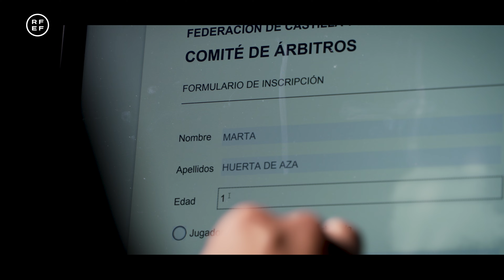Marta Huerta de Aza: "El arbitraje, un estilo de vida"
La árbitra Marta Huerta de Aza protagoniza este video contando cómo inicio su carrera en el mundo del arbitraje y qué le ha aportado durante todos estos años hasta llegar a dirigir el partido inaugural de la última Eurocopa en un estadio como Old Trafford en Manchester ante más de 68.000 mil espectadores.

Su trayectoria arbitral comenzó a los 15 años en Palencia, una decisión que, como ella misma afirma, ha resultado fundamental en su vida personal y profesional. "Ser árbitra me ha formado como persona, con grandes valores, una vida saludable, grandes amistades y momentos inolvidables", destaca la colegia afincada en Tenerife.

Un camino, ser árbitra, que puede ser el objetivo de muchas niñas... ¡Pruébalo, da el paso!